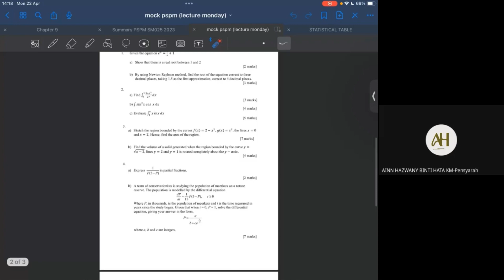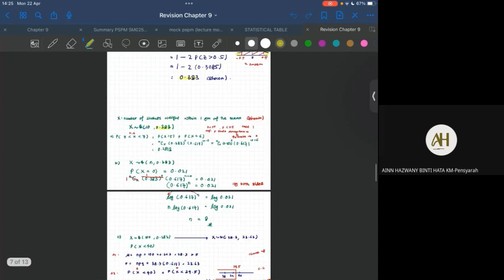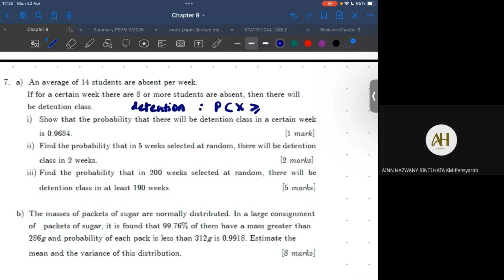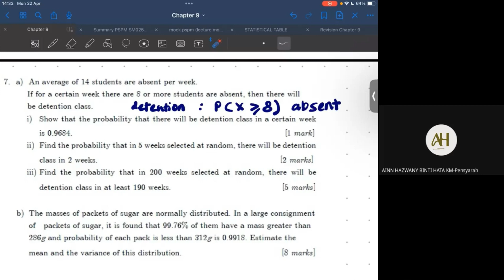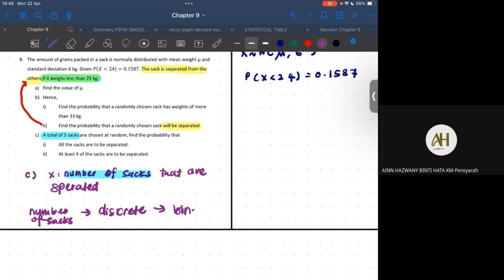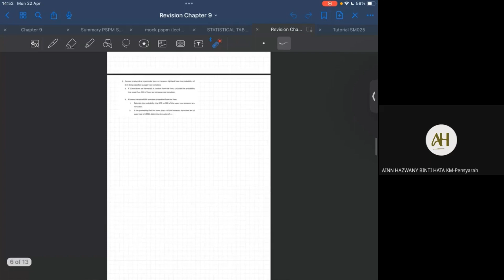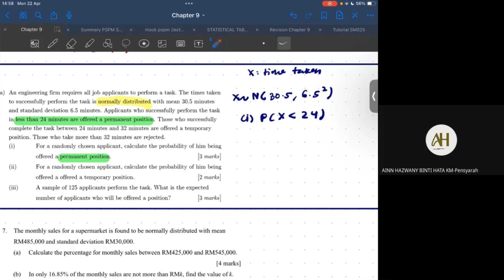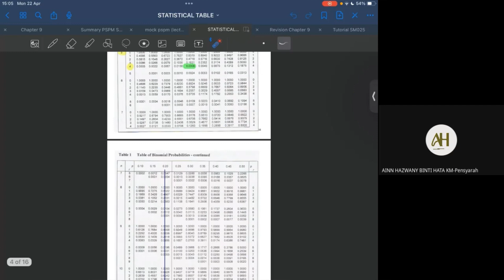Differentiate Binomial Distribution, Poisson Distribution and Normal Distribution